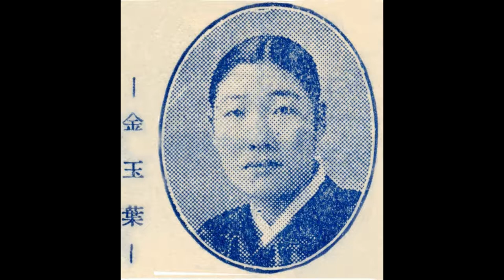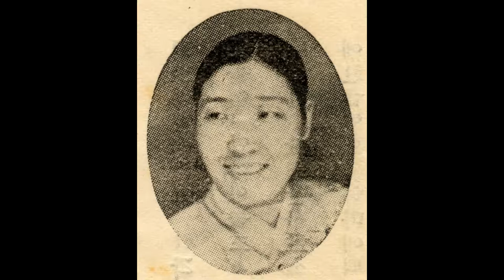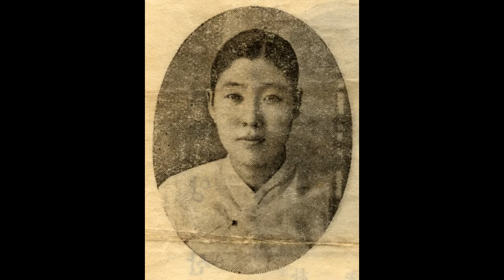경서도 명창 03 민요 천안 삼거리 ㅡ 김옥엽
김옥엽(金玉葉, 1???-?)

성악가(민요·유행가). 조선권번(朝鮮券番)·한성권번(漢城券番) 기생. 평양 출신. 장기는 조선구가(朝鮮舊歌). 경서도명창. 황해도 출생.
일제강점기 평양과 서울 일대에서 활동하면서 "난봉가"류의 서도잡가뿐만이 아니라 "아리랑" 등 경기민요도 잘 불러 인기가 높았다. 레코드에 취입한 "긴난봉가"·"잦은난봉가"·"엮음수심가" 등이 전하며, 『삼천리』(1935년 11월호)에 쟁쟁한 여류명창으로 소개되었다.
1920년대 경성방송국(京城放送局)의 라디오방송에 출연해 경성좌창(京城座唱)과 경성잡가(京城雜歌)를 방송했다. 1929년 11월 13일 일본 대판지점(大阪支店)의 취입소에서 콜럼비아 축음기회사의 제2회 취입 때 복혜숙·김영환·김초향 등과 함께 취입하였다. 1930년 9월 15일 팔도명창대회 때, 1931년 5월 3~7일 조선명창대회 때, 그리고 1931년 9월 21~23일 제2회 팔도명창대회 때 출연하였다.
이영산홍과 함께 시에론음반에 취입한 서도잡가 "놀량"과 "앞산타령," 잡가 "가진방아타령" 및 그녀가 이진봉·박부용·이금옥과 함께 시에론음반에 취입한 "개성난봉가"와 "방아타령," 이진봉과 함께 취입한 서도잡가 "배다래기"와 "자진배다래기" 외 몇 곡, 이진옥과 함께 취입한 경기잡가 "병신난봉가"와 "경복궁타령," 이진봉·박부용·이금옥과 함께 취입한 잡가 "개성난봉가"와 "방아타령"은 『三千里』(1932) 4권 7호·8호에 소개되었다. 김계선·김연옥·이영산홍 등과 함께 취입한 "추풍감별곡"(秋風感別曲)을 포함한 20여 곡은 일본 콜럼비아음반에 전한다. 김일지홍의 반주로 취입한 "개타령" 등 10여 곡의 민요는 일본 빅타음반에 전하며, 그녀가 취입한 "경기긴잡가" 외 10여 곡의 민요는 폴리돌음반에 전한다.
이영산홍·이진봉·이옥화와 함께 시에론관현악단 반주로 취입한 "개성난봉가"를 포함한 30여 곡의 민요와 여창지름 등은 시에론음반에 전한다. 그녀가 취입한 "군밤타령"을 포함한 여러 민요는 오케음반에 전하며, 이진봉·이영산홍과 함께 취입한 "노래가락" 외 20여 곡의 민요는 태평음반에 전한다. 이진봉·김옥엽과 함께 취입한 "매화타령"(梅花打令) 등의 민요는 군소회사음반에 전한다.
1930~1938년 경성방송국에 출연하여 김영근의 반주로 우락(羽樂) 등 몇 곡의 가곡, 가사 "춘면곡"(春眠曲) 등 및 "배따라기"를 포함한 30여 곡의 민요를 방송하였다. 일제강점기 김진명·이진봉·장학선 등과 함께 활동한 그녀는 1930년대 음반에 "박연폭포"(朴淵瀑布)·"한강수타령"(漢江水打令)·"사발가" 등의 경기민요를, 그리고 "수심가"(愁心歌)·"엮음수심가"·"영변가"(寧邊歌) 등의 서도민요를 취입했다. 빅타음반에 "놀량"·"뒷산타령"을, 폴리돌음반에 신해중월과 함께 "제비가"를, 오케음반에 "놀량"·"앞산타령"을, 태평음반에 이진봉·이영산홍과 함께 "놀량"·"앞산타령"·"뒷산타령"을 취입했으며, 시에론음반에 "놀량"·"앞산타령"·"경사거리"를 취입하였다.

[네이버 지식백과] 김옥엽 [金玉葉] (한겨레음악대사전, 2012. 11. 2., 송방송)